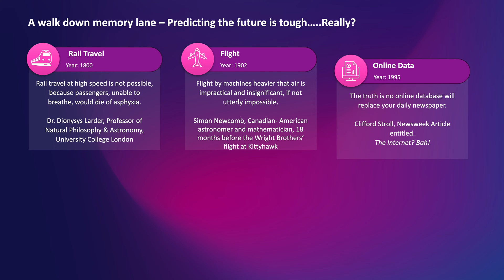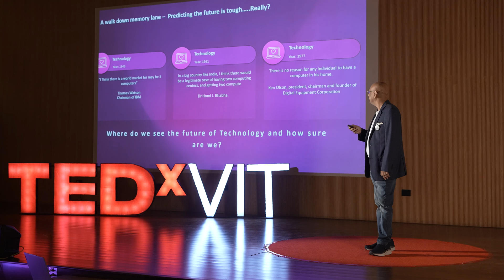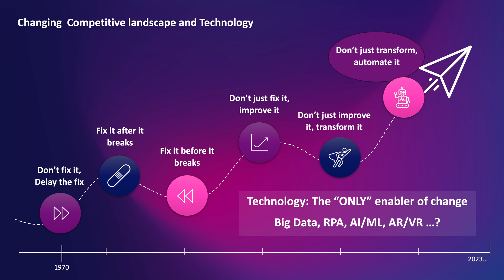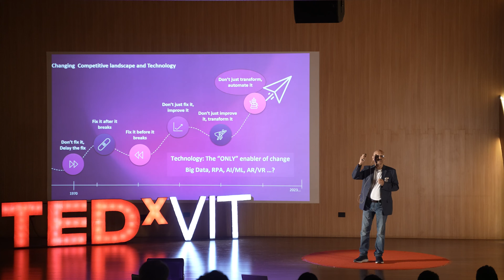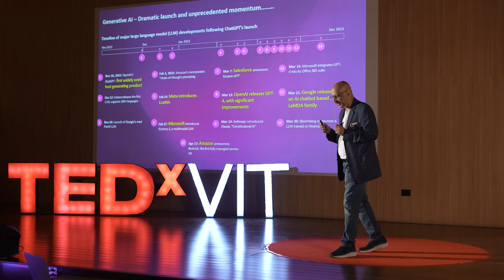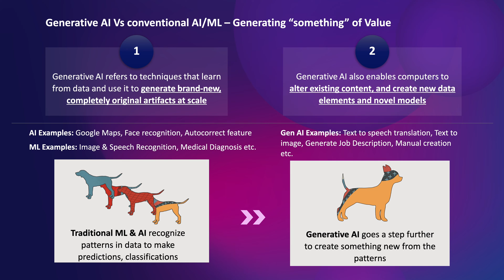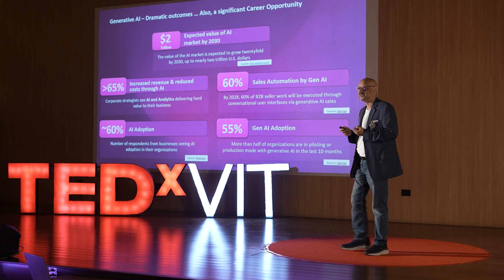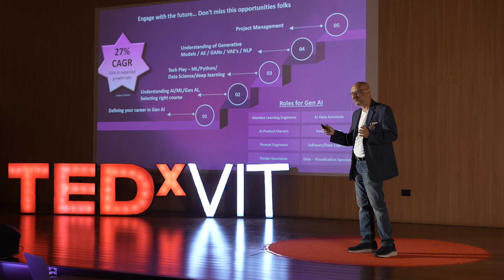Re-imagine the Future with Gen AI | Dr. Arvind Ankalikar | TEDxVIT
Dr. Arvind Ankalikar talks about the new revolution in technology brought about by Generative AI. He details the major breakthroughs and new advents this revolution may bring. Furthermore he talks about the application of this technology in the field of Construction & Manufacturing. Arvind leads Oracle Practice at LTI. A visionary and inspiring leader with over 25 years of experience in the field of business process management, consulting and information technology. He works closely with CxOs in executing several large and complex global transformational programs (multi-countries, multi-cultural) right from strategizing, planning and executing ERP, CRM, SCM and related technologies worldwide.
He holds the Doctorate (Ph.D) degree in Mechanical Engineering. This talk was given at a TEDx event using the TED conference format but independently organized by a local community.